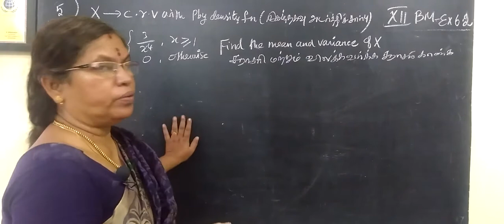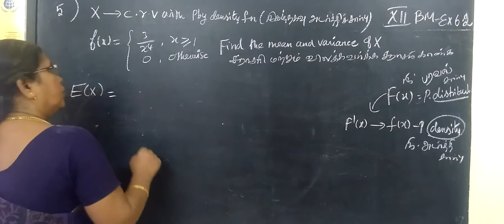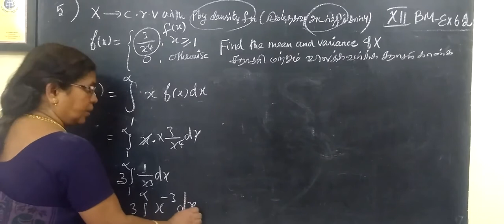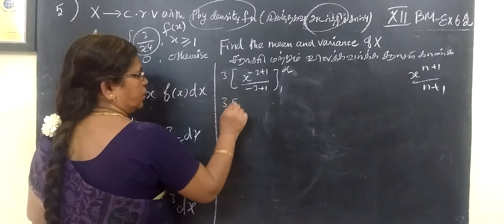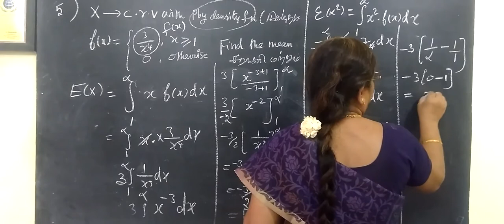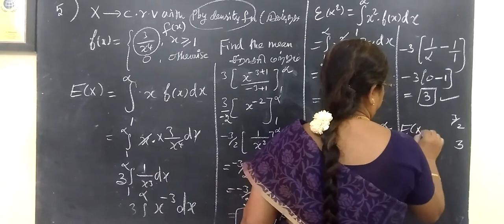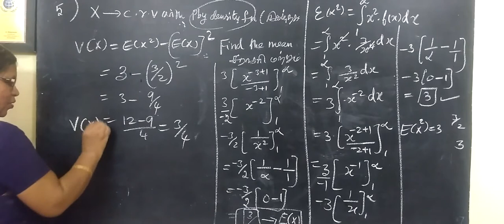12-BM [Ex-6.2-5] Random Variable # Gomathi maths_12th வணிக கணிதம் 6.சமவாய்ப்புமாறி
12-BM [Ex-6.2-5] Random Variable # Gomathi maths_12th வணிக கணிதம் 6.சமவாய்ப்புமாறி